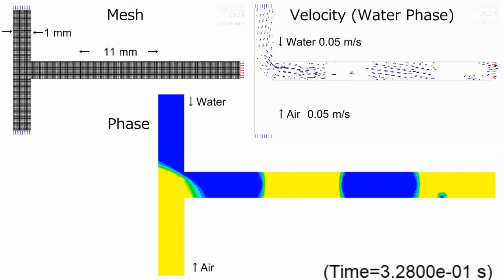Slug-Flow of Air and Water in Micro Channel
Images are used in courtesy of Ansys Inc.
CFD simulation of water and air tow-phase segmented flow in a micro channel (etp1_42)
Ansys Fluent 2021 R1 (2d, dp, pbns, eulerian, lam, transient)